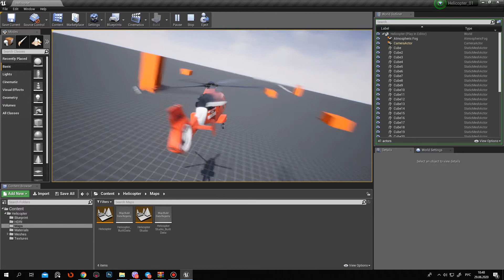Launch of the project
When the project starts, click the mouse in the window with the game in order to control the helicopter